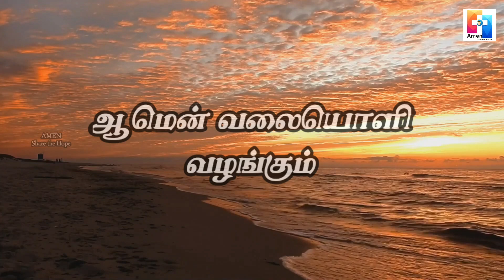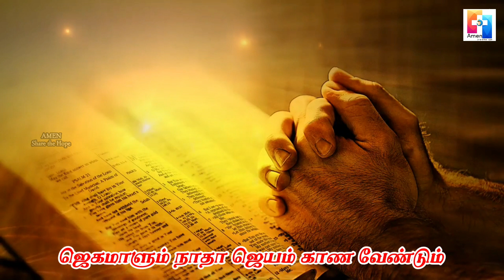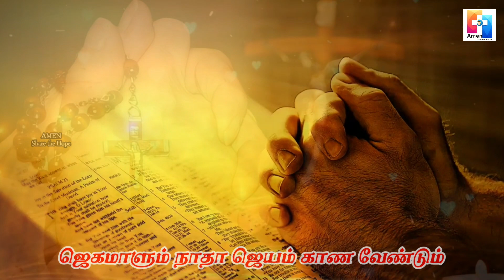இறைவா என் தலைவா | பஜனைப் பாடல் | நிழல் தேடும் நெஞ்சம் | Fr. D. Arul John Bosco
இறைவா என் தலைவா
பஜனைப் பாடல்
நிழல் தேடும் நெஞ்சம்
 Fr. D. Arul John Bosco